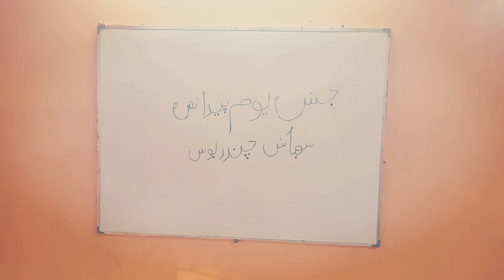Birth anniversary of Netaji subhash chandra Bose by kauser Ali